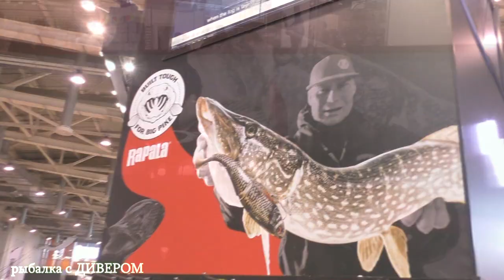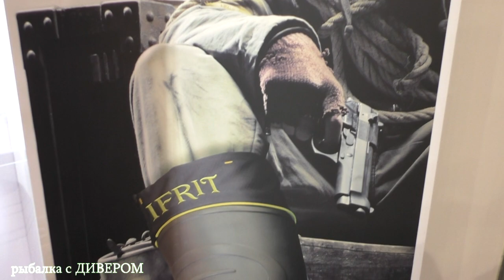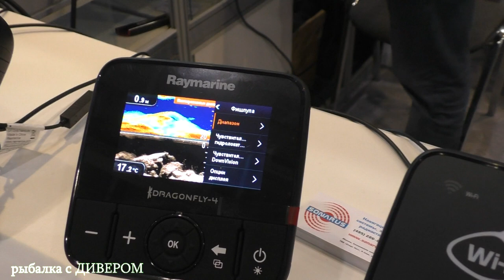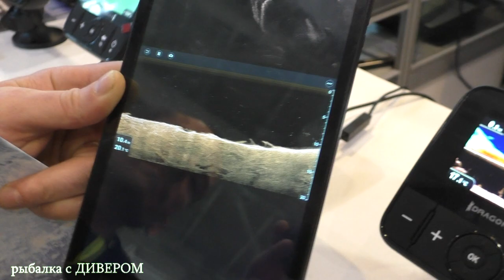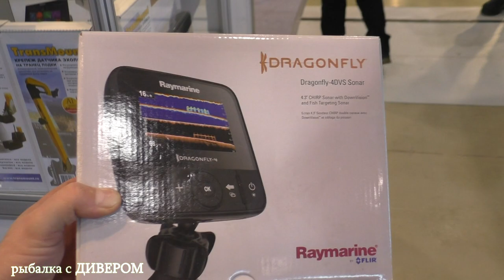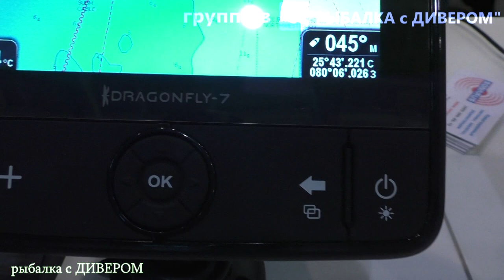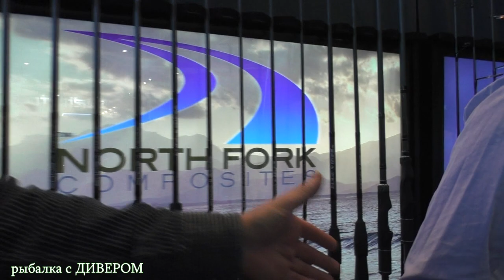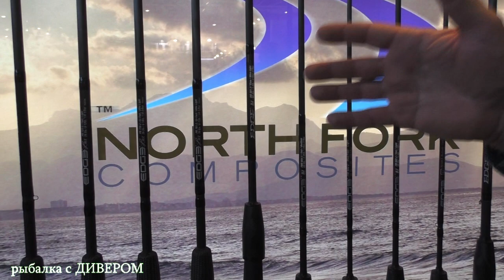часть 2 ТОЛЬКО по ДЕЛУ - рыболовная выставка на ВДНХ 2018. эхолоты РАЙМАРИН и лучшие спиннинги США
В этом фильме два очень интересных интервью: лучшие спиннинги Америки, спиннинги эдже гари лумис, удилища EDGE и одни из самых лучших эхолотов мира Эхолоты для рыбалки Raymarine, раймарин - драгонфлай, а также, сапоги ИФРИТЫ апокалипсис! Фильмы ДИВЕРА и рыбалка с ДИВЕРОМ - это всегда интересно!
Дивер продолжает свои похождения по рыболовной выставке на ВВЦ, с дивером по выставке.

*** Рыболовные хитрости, один на реке в ужасную погоду, но как клевало! Ахтуба 2017 - РЫБАЛКА с ДИВЕРОМ